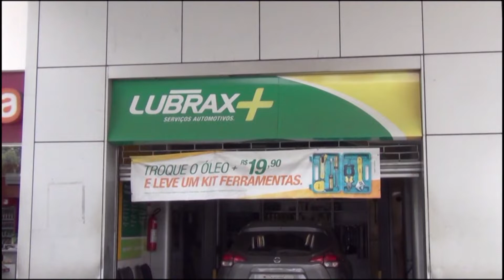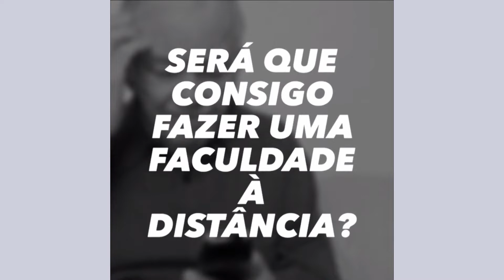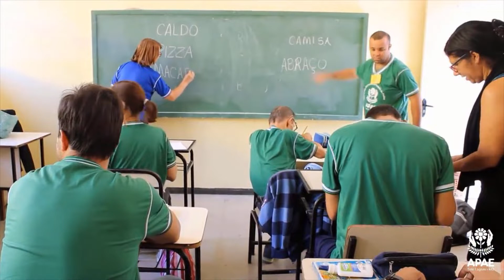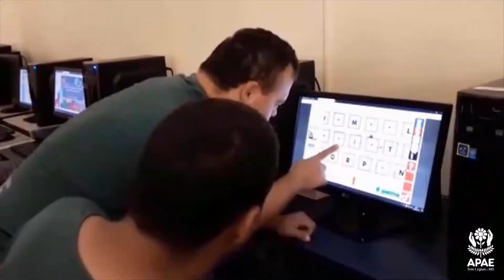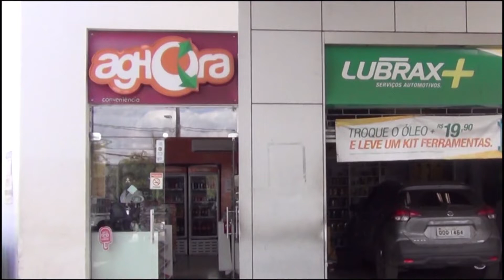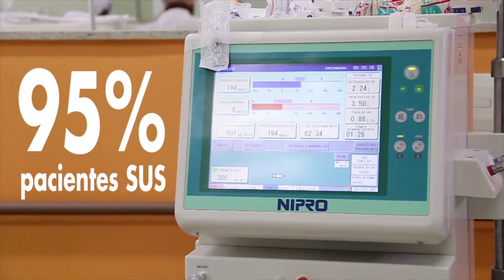TVSL - TEMPO ESPORTIVO 04-02-22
O Programa Tempo Esportivo com Álvaro Vilaça e  Renato Fonseca trazendo todas as informações do Times mineiros, e atualizando as novidades da final da Copa Eldorado e do Democrata e como toda sexta não pode faltar os palpitões da loteca.